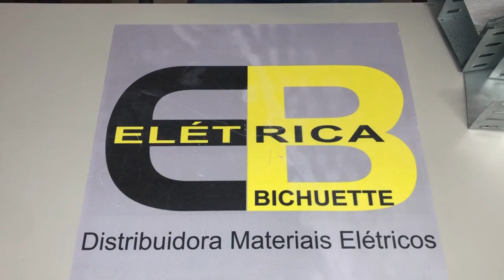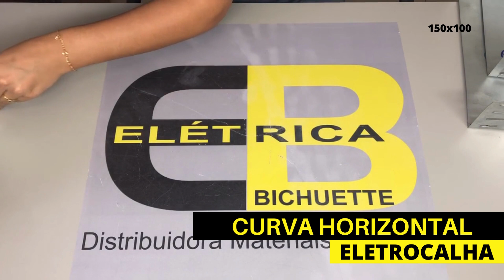Curva Horizontal Para Eletrocalha / ELÉTRICA BICHUETTE